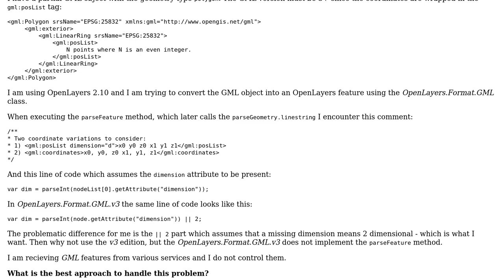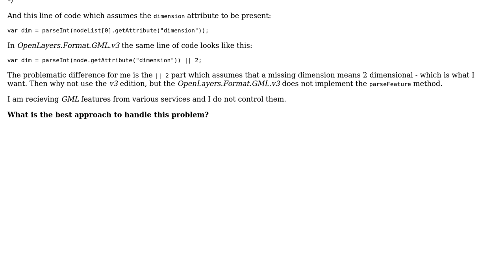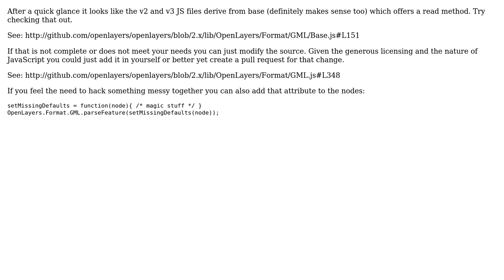GIS: OpenLayers.Format.GML.parseFeature() with GML v3 data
With thanks & praise to God, and with thanks to the many people who have made this project possible! You are responsible for your own actions.